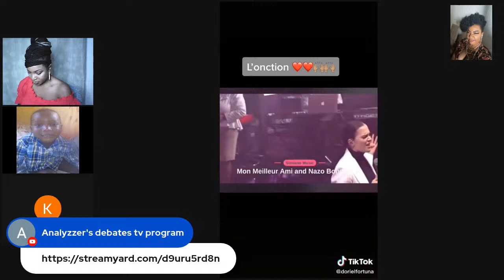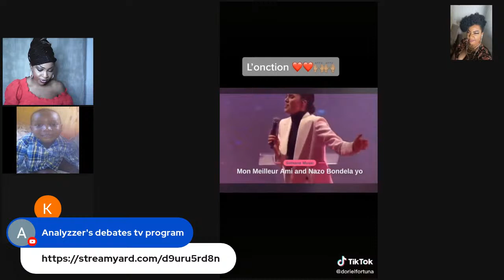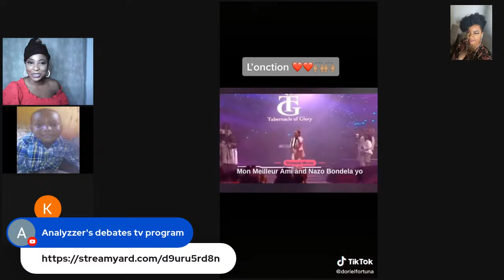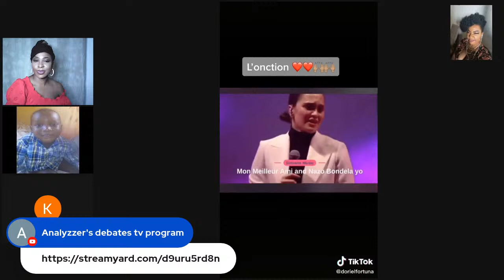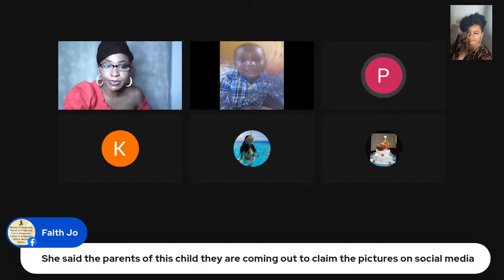CONNECTING THE DOT'S